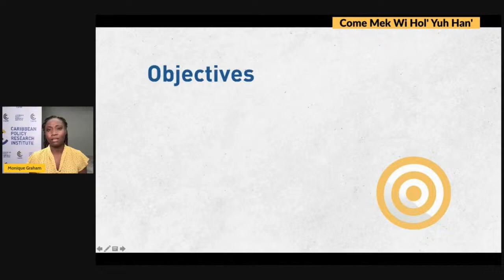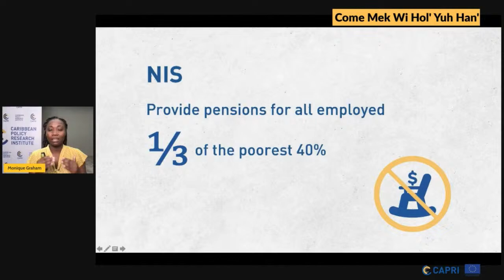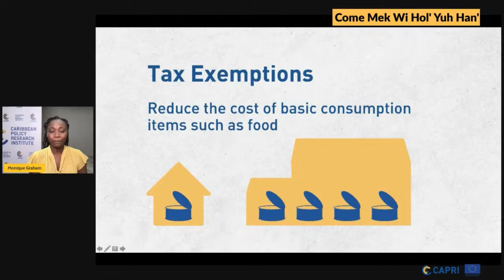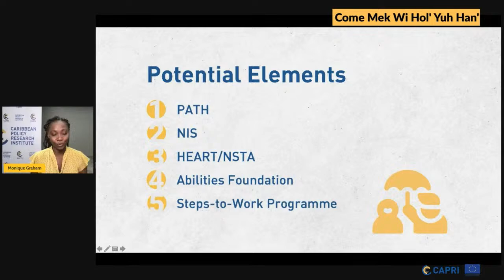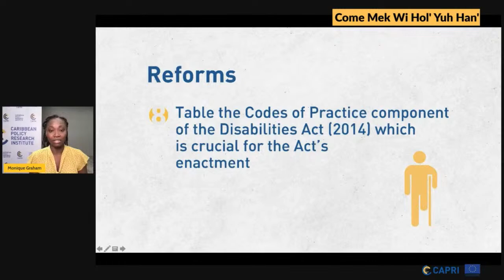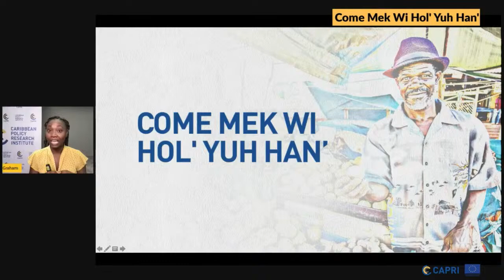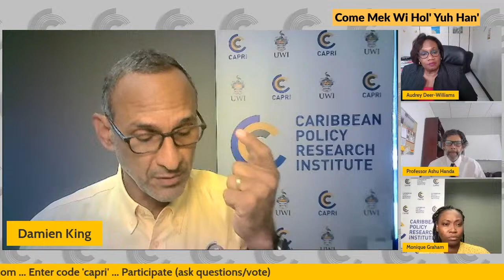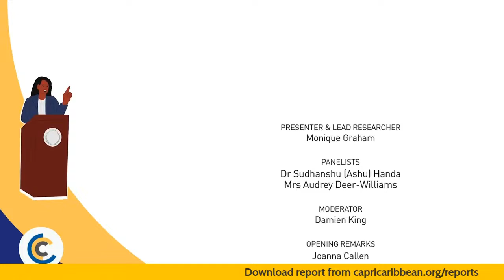Come Mek Wi Hol' Yuh Han': The Components of an Effective Social Safety Net for Jamaica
Over the past seven years, Jamaica has performed remarkably well in establishing the markers of economic growth. However, no amount of economic growth guarantees equity in the distribution of economic gains. With support from the European Union, the Caribbean Policy Research Institute (CAPRI) completed a report which presents a proof of concept for an efficient and effective revised social protection framework for Jamaica.